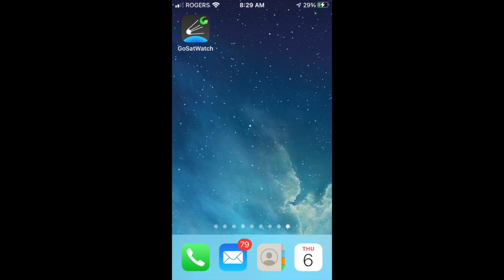How to track the Chinese Tianhe rocket booster re-entry with the GoSatWatch satellite tracking app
UPDATE: The rocket booster is no longer in orbit having now re-entered the atmosphere.

The Long March 5B rocket booster used to launch the first segment of the Chinese Tianhe Space Station can be found in the Space Station Missions group with the name CZ-5B R/B. To view all possible passes turn the Visible Only preference in the settings off. Tracking will not be accurate as the booster re-enters due to unpredictable atmospheric effects. However as the booster re-enters it will follow behind the predicted position on the orbit track.